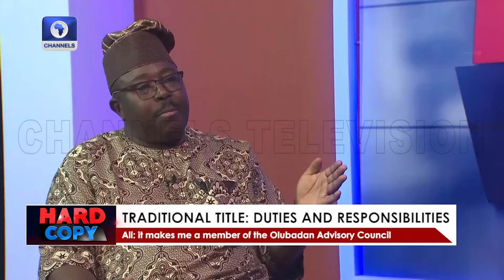Senator Ali On Electoral Reforms: What's At Stake For Nigeria's Democracy | Hard Copy